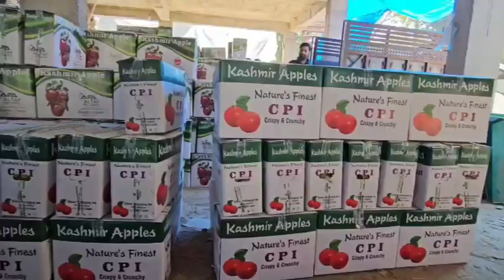low import duty on foreign apples the main reason for the price drop of the back bone of economy